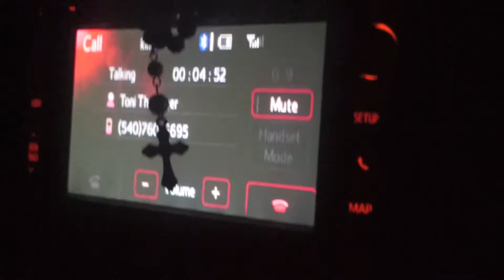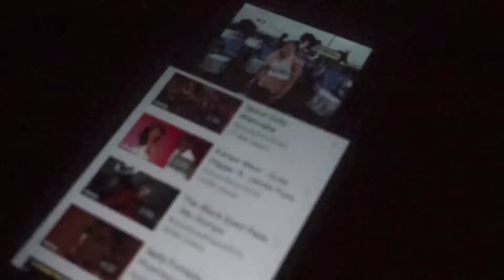ALL NIGHTER DRIVE to FL